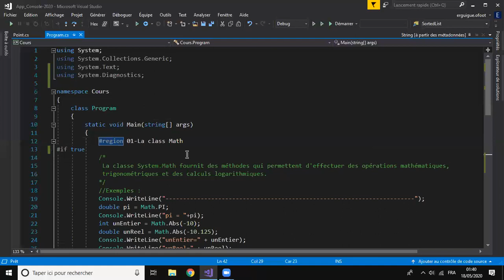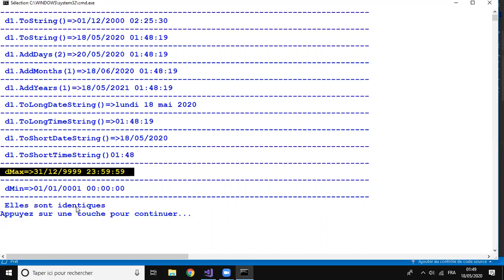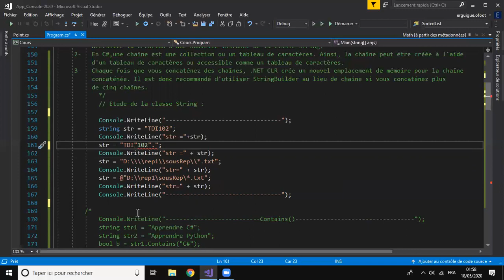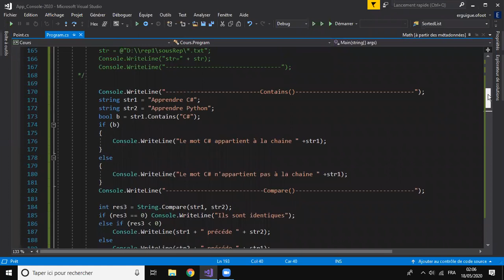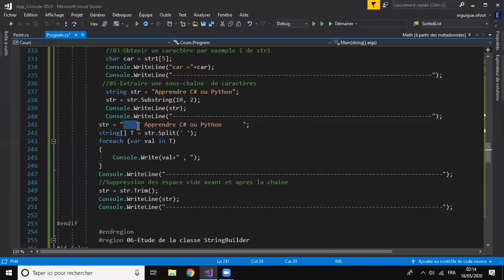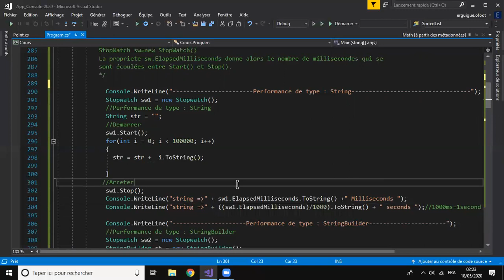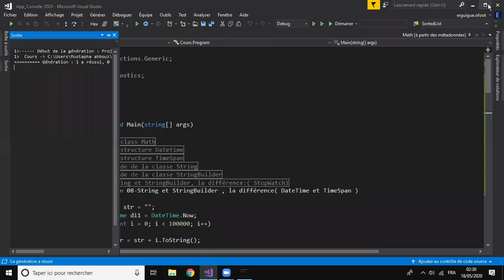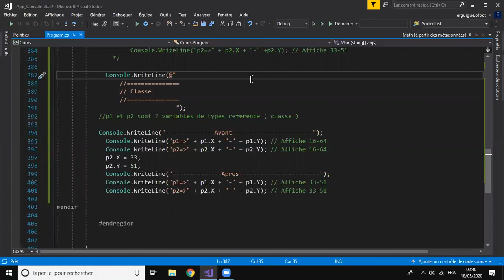16 (App Console ) Les Classes et Structures Prédéfinies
Etude de quelque classes et structures prédéfinies.
-La classe Math.
-Les structures DateTime et TimeSpan.
-Les classes String et StringBuilder.( performance )
Différence entre structure et classe.